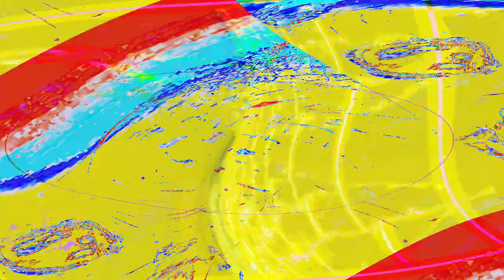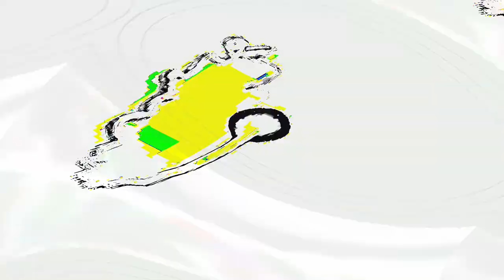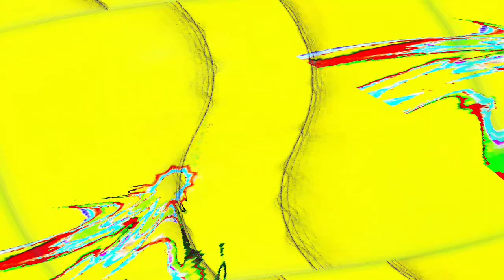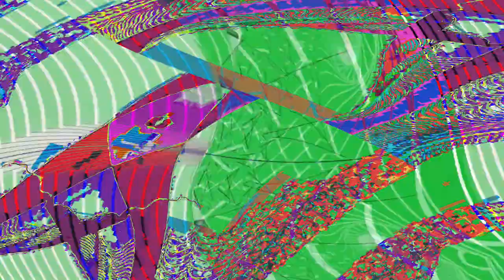[EPILEPSY WARNING] Movie 24 04 24 23h49m50s